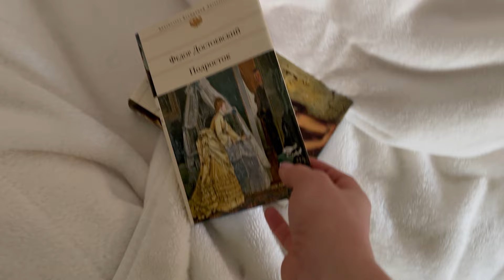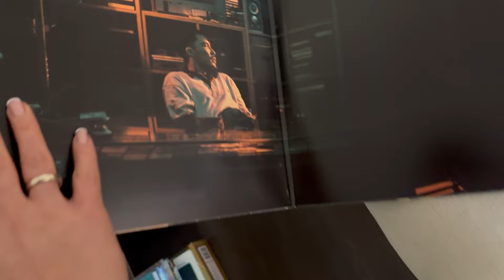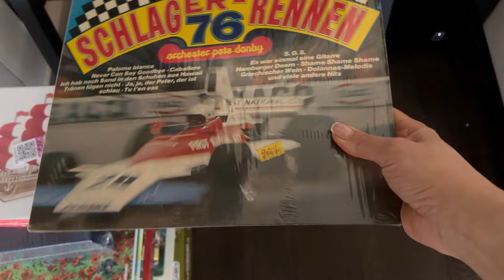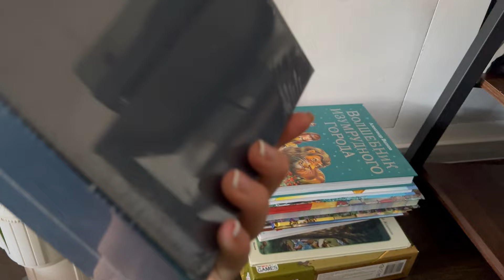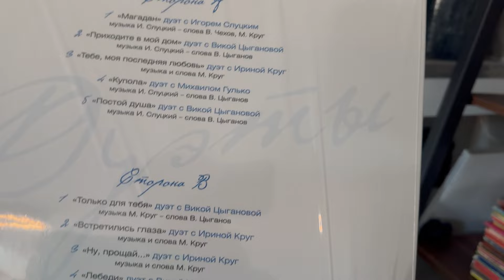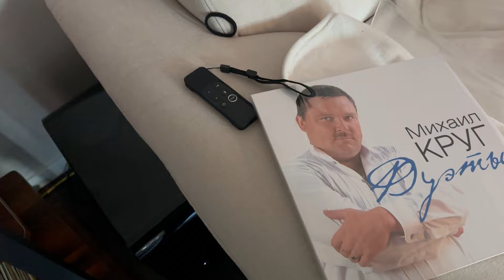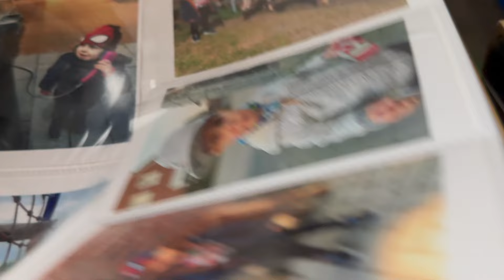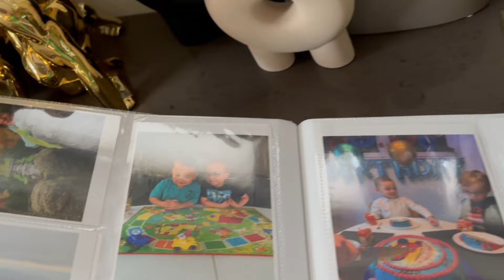Обновила ПОСУДУ/ Идеи подарков